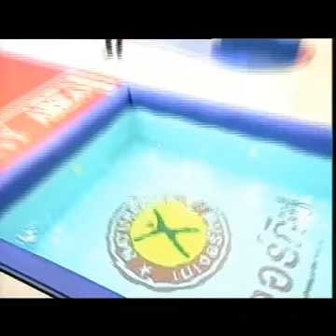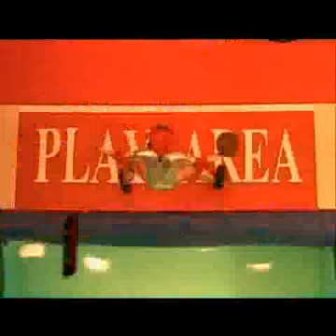Hole in the Wall - korean Best my video - Hole In The Wall with Comedy "